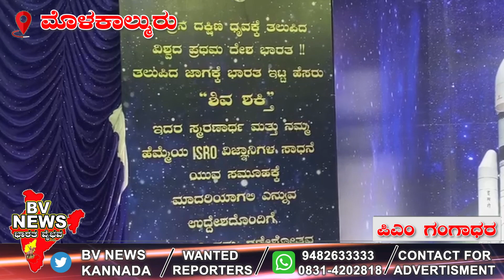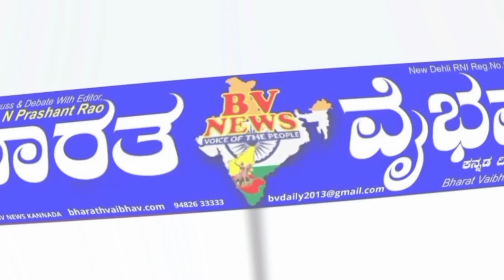Molakalmuru: ಶ್ರೀ ಮಹಾ ಗಣಪತಿ ಸೇವಾ ಸಮಿತಿಯಿಂದ 56ನೇ ವರ್ಷದ ಗಣಪತಿಯ ಮಹೋತ್ಸವ